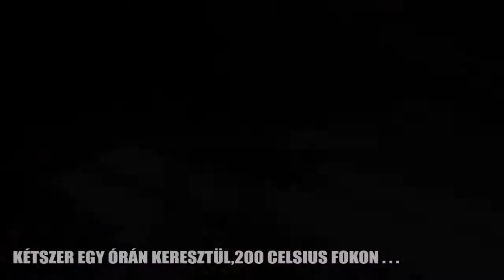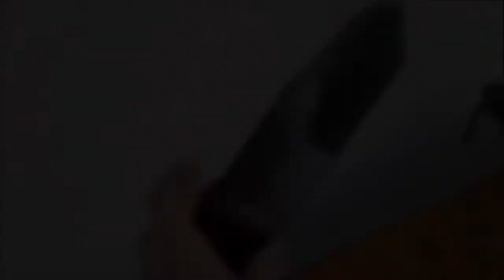HUNTING KNIFE FROM A FERRIS LAWN MOWER BLADE 1.